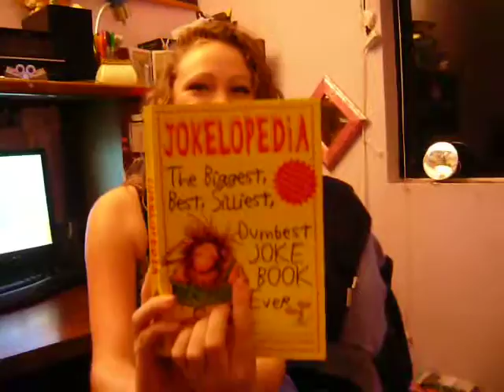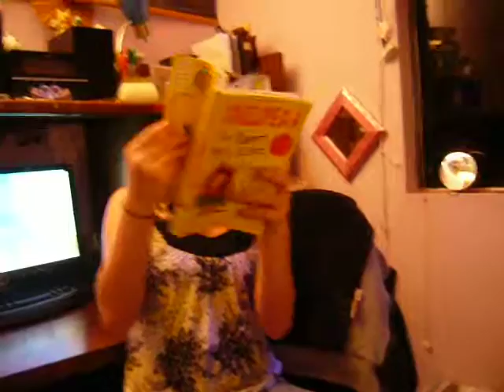Jokes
Joke book @ heather's house. disregard most of what we say